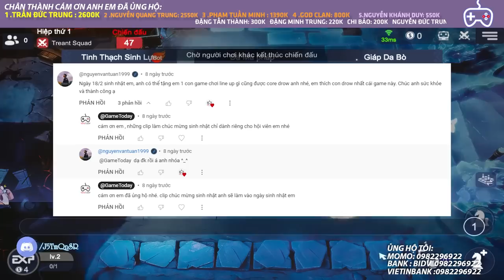BÍ KỸ TRỞ LẠI , LỢI HẠI NHƯ XƯA l AUTO CHESS MOBILE 387